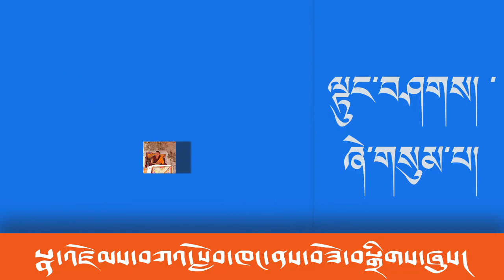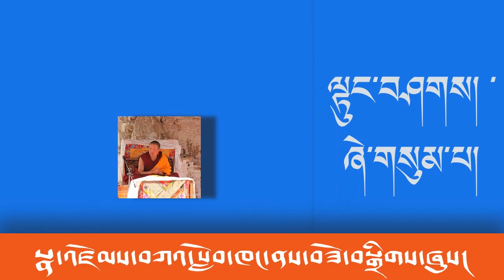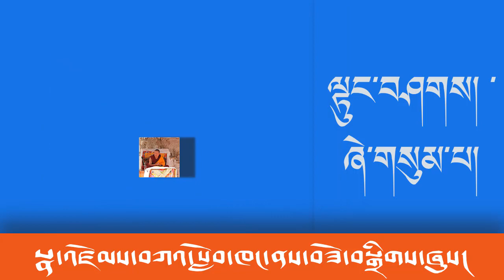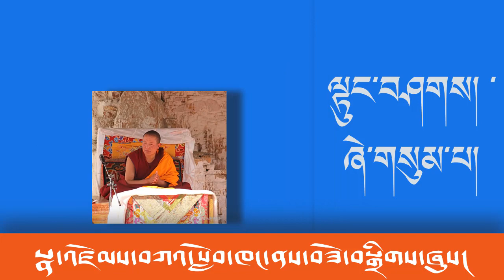ལྟུང་བཤགས། ཞེ་གསུམ་པ། བོད་དགའ་ལྡ་རྒན་བསྙན་གྲགས།